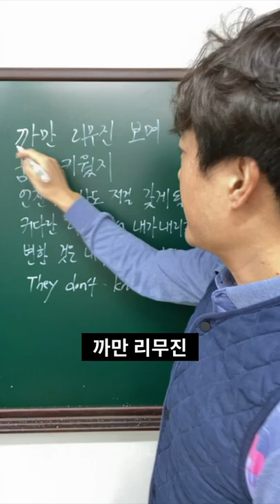쇼미더머니10 "리무진" 교수님 리액션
쇼미더머니10 BE'O 비오 리무진 Limousine (Feat. MINO) (Prod. by GRAY) Reaction 리액션
[기적의 논리, 세상에 없던 병맛 강의] 웃교수가 분석한 비오 리무진 가사 노랫말 리뷰